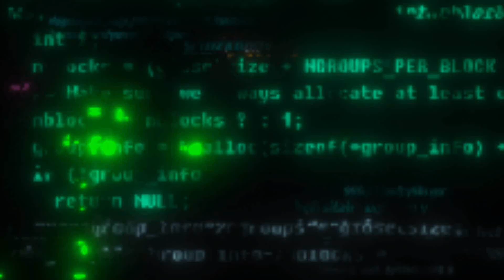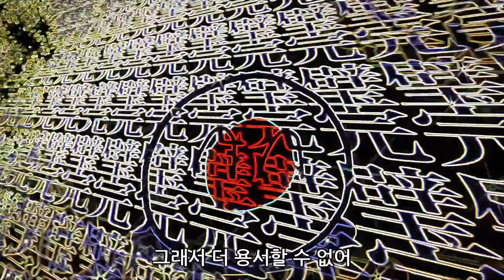아메리카/아이돌【최애의 아이 OP】【세계사 개사곡・폴란드볼】